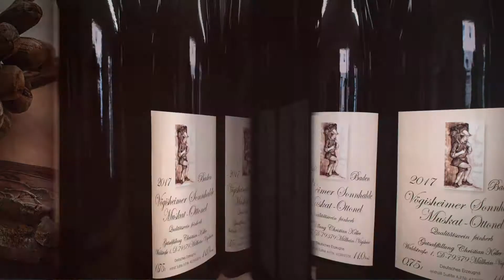Weingut Keller, Müllheim-Vögisheim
Wein. Schnaps. Likör. Handgemacht. Mit Leidenschaft.